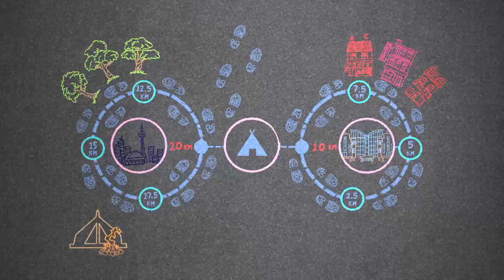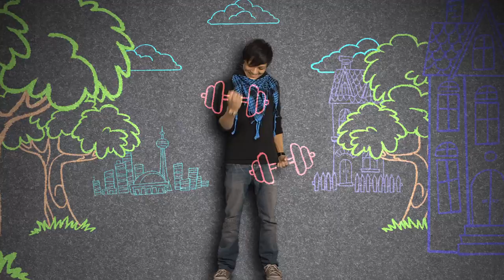The Canaccord Genuity Great Camp Adventure benefiting SickKids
WALK THE WALK and register for the Canaccord Genuity Great Camp Adventure benefiting SickKids.  Join us at Camp for Keeps for a full day of FUN, designed so anyone can participate. From kids, to kids-at-heart, 0-99 years young. Babies in strollers, gran & gramps, families, friends, co-workers and corporations. Together we can change kids health for keeps.